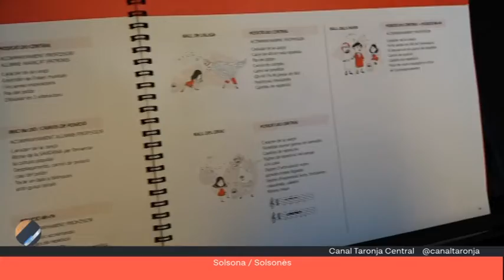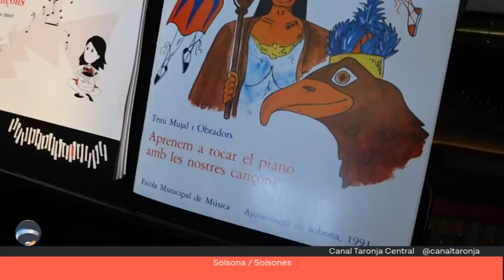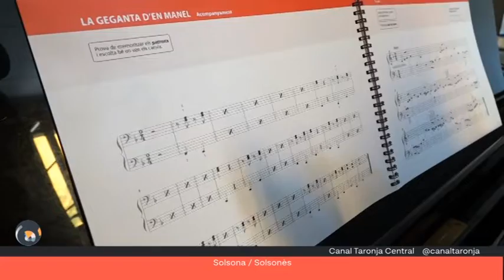Torn de Tarda 2 de juny 2022